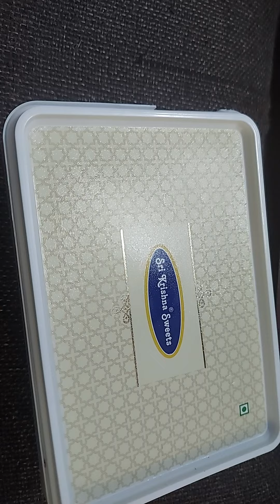karuppu kavuni Arisi Halwa/ Black Rice Halwa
Rosemary Water Spray